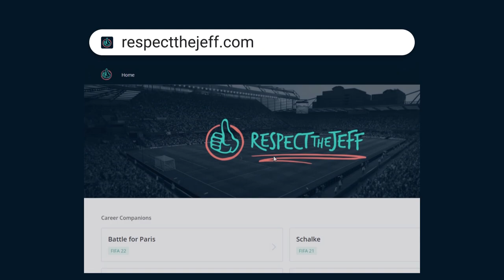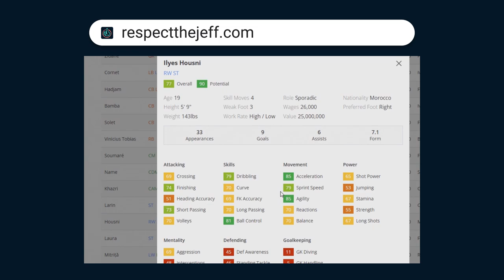Best game ever on the channel?! | FIFA 22 Paris FC Career Mode S4E4